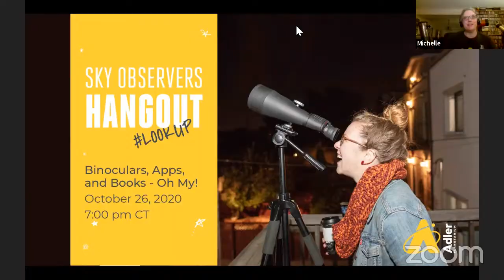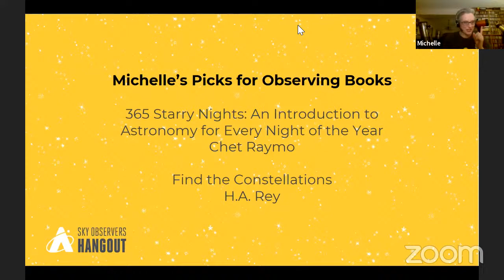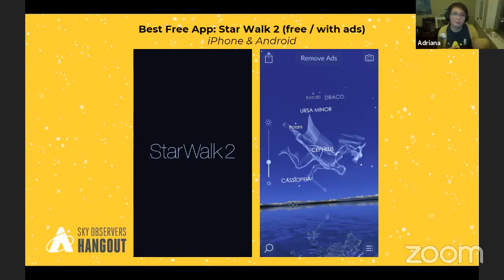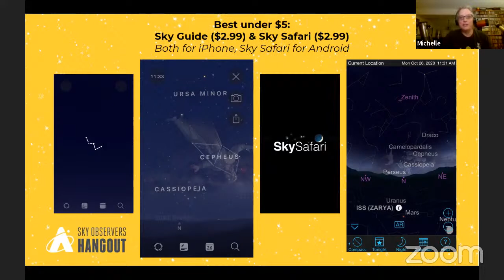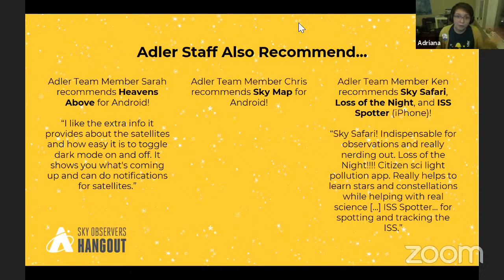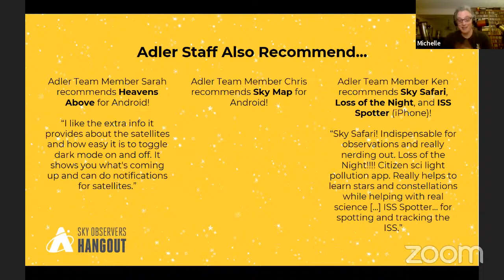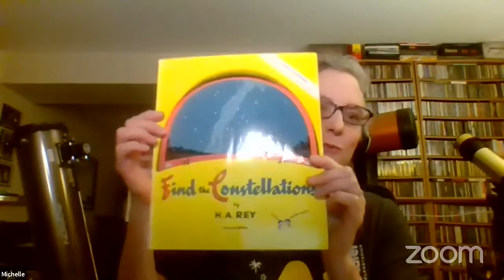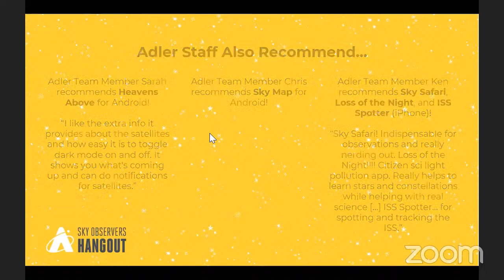Sky Observers Hangout: Binoculars, Apps, and Books - Oh My!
Interested in doing some more sky observing with friends and family, but not sure where to start? Sky Observers Hangout has you covered! Learn more about the tools we recommend for Observing 101 with our astronomy educators. Hosts Michelle and Adriana will share favorite observing books and resources from Adler staff and volunteers, discuss how binoculars can help you get familiar with your night sky, and walk you through how to pick a night sky app that is right for you. Get your eyes to the skies and look up!

Sky Observers Hangout is a production of the Adler Planetarium—the first planetarium in the Western Hemisphere! Located on Chicago’s lakeshore, the museum typically hosts more than half a million visitors each year and reaches millions more through youth STEAM programs, neighborhood skywatching events, people-powered research, and other outreach efforts. Today, the Adler is bringing our unique approach—scientific exploration rooted in community and connection—to guests from around the world who can enjoy the digital Adler from their own homes, libraries, schools or offices.

IMAGE CREDITS
Sky Guide App
Sky Safari App
Star Walk 2 App